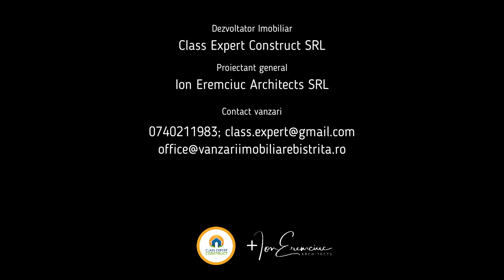Casa de 120m2 cu 3 dormitoare.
O casa mica cu 3 dormitoare si o terasa semiacoperita.